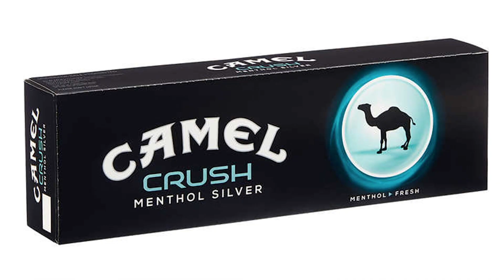Coronavirus PSA by Camel Crush Cigarettes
No they didn't make it. Some douchebag did. Me, I'm douchebag.
But I bet they'd make it.
In fact, I'm gonna call them dickwads right now,
Think I just got something fucking brilliant.